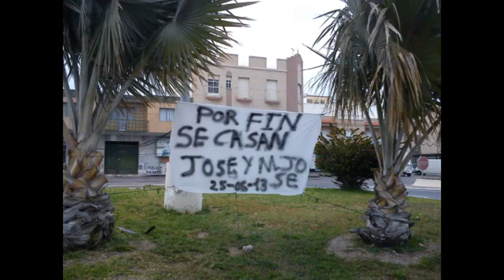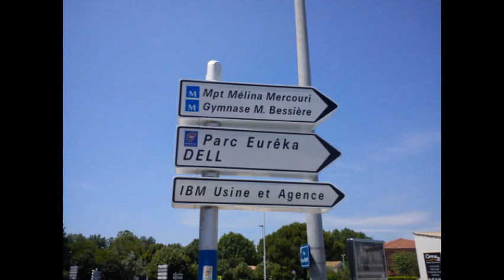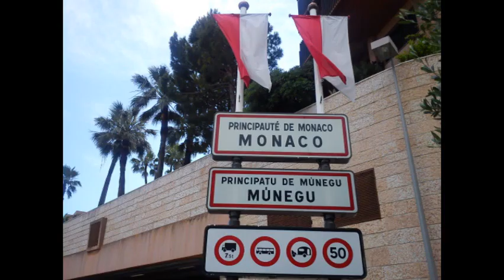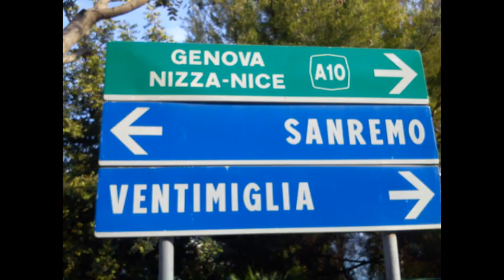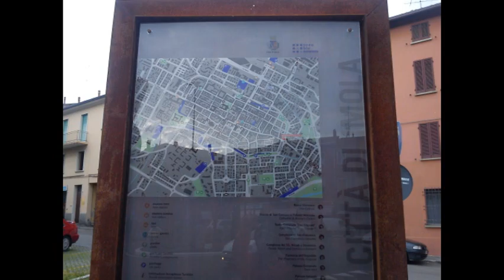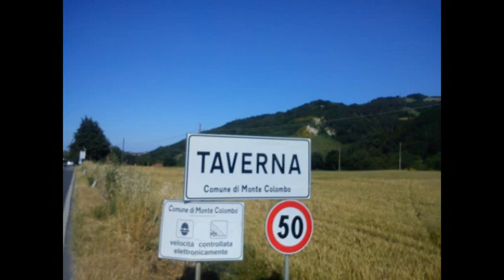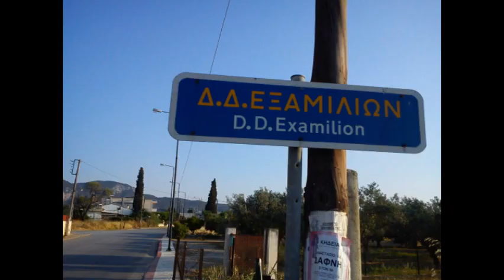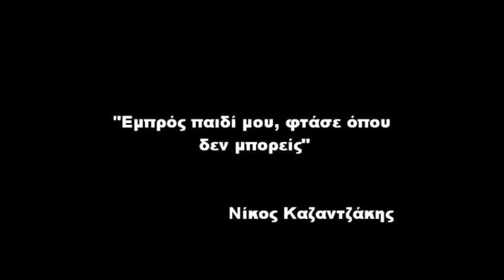ΙΣΠΑΝΙΑ ΕΛΛΑΔΑ ΜΕ ΠΟΔΗΛΑΤΟ